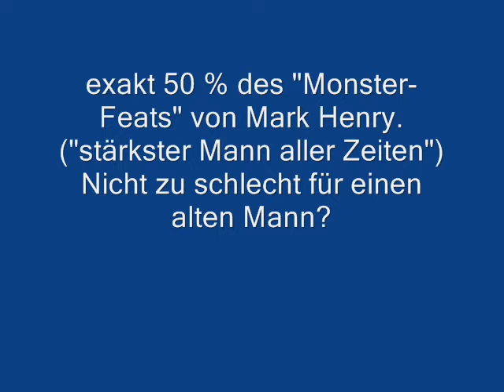Inch-Dumbbell-Trainer 39 kg - walter kurda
erster Kontakt mit diesem brutalen Griff.
kölner athleten club 1882